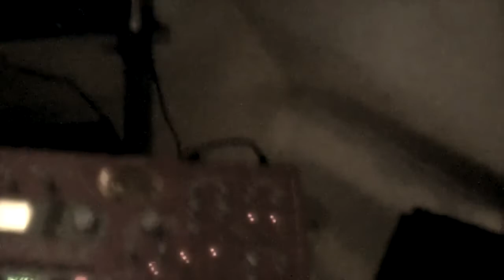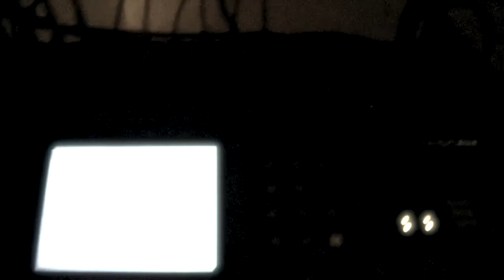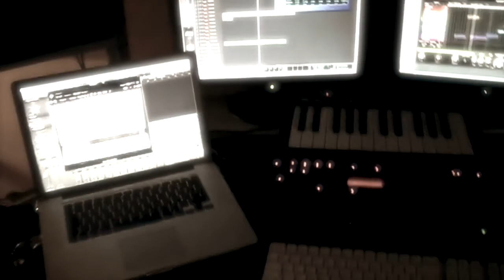Manou De Jean | Production Studio 2014 | Trailer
Tascam DM 24, Access Virus, Elektron SPS-1UW MKII Machinedrum, Motu Traveller, Nordlead, JP 8000, Emu, Apple G 5, Macbook Pro, Alesis Performance Pad, Korg, Ibanez, Fender, Quasimidi, Genelec, Guitar Rig, Yamaha DX-200 and more !